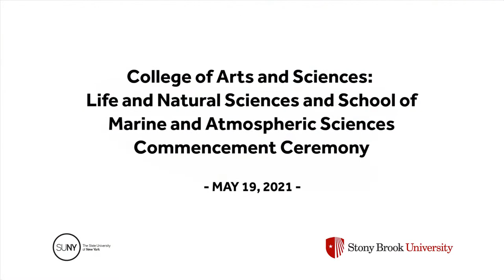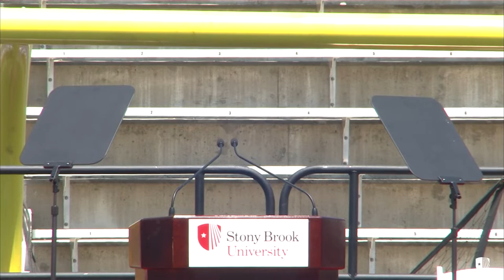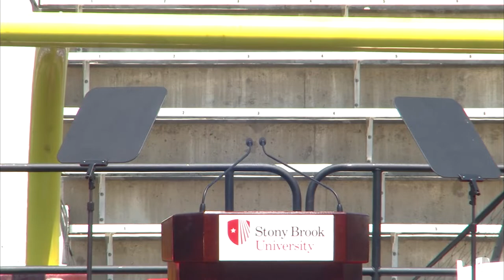SBU Commencement: CAS: Life and Natural Sciences and SoMAS, May 19, 2021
Stony Brook University’s Class of 2021 — the second-largest in school history — celebrated the University’s 61st Commencement at 10 different ceremonies held from May 19 through May 21, 2021. President Maurie McInnis delivered the commencement address and Provost Paul M. Goldbart presented the degree candidates. This is the ceremony for The College of Arts and Sciences: Life and Natural Sciences  and School of Marine and Atmospheric Sciences.